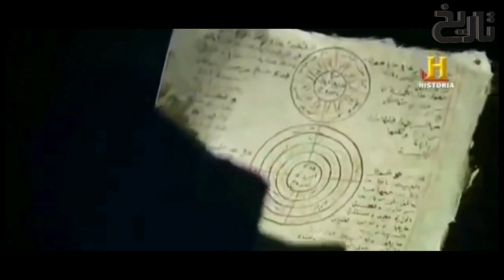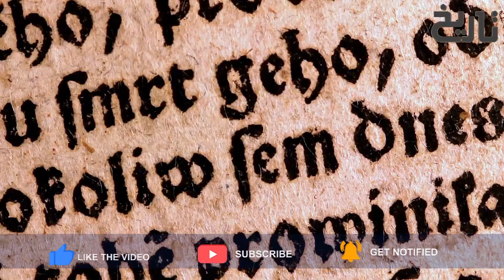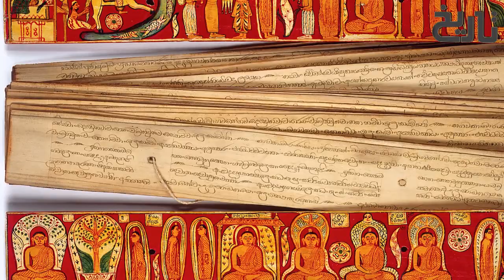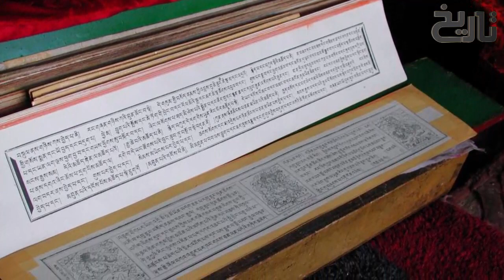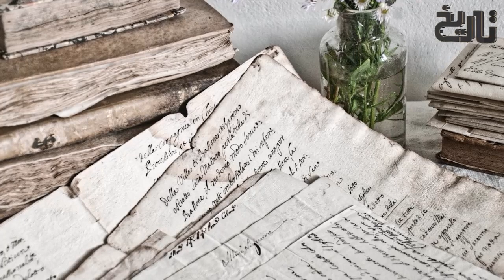Khalifa Harun Al Rashid Ep37 | Who Was Abu Rayhan al-Biruni? Father of Modern Geodesy | Tareekh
Abu Ja'far Harun ibn Muhammad al-Mahdi (Arabic: أبو جعفر هارون ابن محمد المهدي) or Harun ibn al-Mahdi (Arabic: هَارُون ابْنِ ٱلْمَهْدِيّ, romanized: Hārūn ibn al-Mahdī; c. 763 or 766 – 24 March 809), famously known as Harun al-Rashid (Arabic: هَارُون الرَشِيد, romanized: Hārūn al-Rashīd),[h] was the fifth Abbasid caliph of the Abbasid Caliphate, reigning from September 786 until his death in March 809. His reign is traditionally regarded to be the beginning of the Islamic Golden Age. His epithet "al-Rashid" translates to "the Orthodox", "the Just", "the Upright", or "the Rightly-Guided".

Harun established the legendary library Bayt al-Hikma ("House of Wisdom") in Baghdad in present-day Iraq, and during his rule Baghdad began to flourish as a world center of knowledge, culture and trade.[1] During his rule, the family of Barmakids, which played a deciding role in establishing the Abbasid Caliphate, declined gradually. In 796, he moved his court and government to Raqqa in present-day Syria.

A Frankish mission came to offer Harun friendship in 799. Harun sent various presents with the emissaries on their return to Charlemagne's court, including a clock that Charlemagne and his retinue deemed to be a conjuration because of the sounds it emanated and the tricks it displayed every time an hour ticked. Portions of the fictional One Thousand and One Nights are set in Harun's court and some of its stories involve Harun himself.[5] Harun's life and court have been the subject of many other tales, both factual and fictitious.

Both Einhard and Notker the Stammerer refer to envoys traveling between the courts of Harun and Charlemagne, king of the Franks, and entering friendly discussions about Christian access to holy sites and gift exchanges. Notker mentions Charlemagne sent Harun Spanish horses, colorful Frisian cloaks and impressive hunting dogs.

The Barmakid family was an early supporter of the Abbasid revolt against the Umayyads and of As-Saffah. This gave Khalid bin Barmak considerable influence, and his son Yahya ibn Khalid (d. 806) was the vizier of the caliph al-Mahdi (ruled 775–785) and tutor of Harun al-Rashid (ruled 786–809). Yahya's sons al-Fadl and Ja'far (767–803), both occupied high offices under Harun.Many Barmakids were patrons of the sciences, which greatly helped the propagation of Iranian science and scholarship into the Islamic world of Baghdad and beyond.[4] They patronized scholars such as Gebir and Jabril ibn Bukhtishu.[citation needed] They are also credited with the establishment of the first paper mill in Baghdad.[citation needed] The power of the Barmakids in those times is reflected in The Book of One Thousand and One Nights; the vizier Ja'far appears in several stories, as well as a tale that gave rise to the expression "Barmecide feast"."We know of Yahya ibn Khalid al-Barmaki (d. 805) as a patron of physicians and, specifically, of the translation of Hindu medical works into both Arabic and Persian. In all likelihood however, his activity took place in the orbit of the caliphal court in Iraq , where at the behest of Hārūn al-Rashīd (786–809), such books were translated into Arabic. Thus Khurāsān and Transoxiana were effectively bypassed in this transfer of learning from India to Islam, even though, undeniably the Barmakī's cultural outlook owed something to their land of origin, northern khurasan, and Yahya al-Barmakī's interest in medicine may have derived from no longer identifiable family tradition."
The Barmakids' monetary extravagance, so that in displays of wealth they overshadowed Hārun himself. It has been said that Yahya ibn Khalid had gold tiles on the wall of his mansion, and Jafar ibn Yahya's mansion cost twenty million dirhams. Hārun became upset on a tour of Baghdad: whenever he saw an impressive house or mansion, he was told it belonged to the Barmakids.
The hostility of al-Fadl ibn al-Rabi', an official very close to Hārun. He persuaded Hārūn to assign spies to watch them, and that is how Hārūn found out about the escape of Yahya ibn Abdullah al-Talibi.[citation needed]
The Yahya ibn Abdullah al-Talibi incident. In AH 176, Yahya ibn Abdullah went to Daylam in Persia and called for rule by himself in place of Hārūn. Many people followed him, and he became strong enough to threaten Hārūn. Hārūn captured him, and placed him in house arrest in the custody of Barmakid al-Fadl ibn Yahya. However, al-Fadl ibn Yahya instead connived at Yahya ibn Abdullah's escape from Baghdad. The Caliph considered that to be high treason.[citation needed]
The Barmakid army. Although technically this army of 50,000 men was under the Caliph, in reality, it was controlled by al-Fadl ibn Yahya. During the last days of Barmakid power, al-Fadl brought 20,000 men to Baghdad as the Karnabiya Legion. This made Harun very wary of their intentions.

Voiceover Artist : Tahir Ubaid Chaudhry